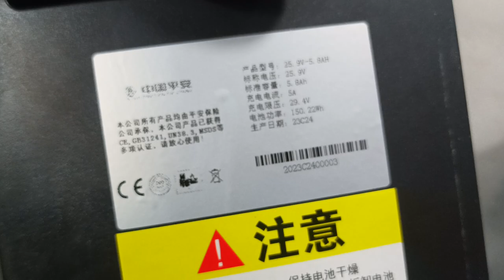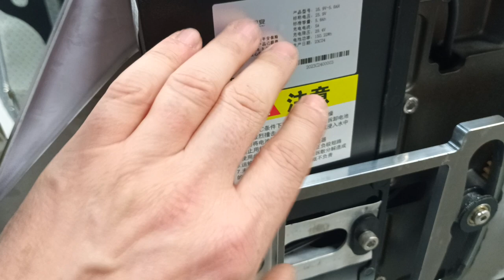MET Compact Pro 4WS / Кресло-коляска с анатомическим сиденьем и системой подруливания 4WS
MET Compact Pro 4WS
 Кресло-коляска с анатомическим сиденьем и системой подруливания 4WS
Кресло-коляска Compact Pro 4WS – компактная коляска в современном дизайне, предназначена для продолжительных поездок по дорогам с твёрдым покрытием в городе и на природе.

Модель оснащена системой подруливания задних колес 4WS - инновационной на рынке электрических колясок поворотной технологией, которая позволяет быстро и безопасно маневрировать в ограниченных пространствах. Кресло-коляска Compact Pro 4WS отличается оптимальным балансом устойчивости и маневренности. Благодаря компактным габаритам и продуманной складной конструкции ее удобно хранить дома или брать в поездки.

Особенности:

Система подруливания задних колес 4WS

Электромагнитная система торможения

Сиденье анатомического типа

Удобное хранение и транспортировка

Переосмысленный лаконичный дизайн

Система 4WS — это система, обеспечивающая маневрирование путем поворота четырёх колёс, а не двух. Поворот задних колес в противоположную сторону, увеличивает маневренность и уменьшает радиус поворота. При этом уменьшаются действующие на кресло боковые силы и, как следствие, повышается устойчивость.

Электромагнитная система торможения

Электромагнитная система торможения обеспечивает полный контроль над коляской. В повседневной жизни эта функция называется “горный тормоз”. Электромагнитная система торможения позволяет “поставить коляску на стояночный тормоз” как на ровной поверхности, так на склоне*.

Сиденье анатомического типа

Сиденье анатомического типа минимизирует излишнее давление и более равномерно распределяет вес пользователя, тем самым гарантируя комфортную и правильную посадку на протяжении длительного времени. Его уникальная форма рекомендована при наличии радикулита, пролежней, травмированного копчика и многих других состояниях.

Кресло легко складывается и раскладывается. Благодаря небольшому весу Compact Pro 4WS можно взять с собой в самолет, поезд, разместить в багажнике малолитражки и т.д.

Переосмысленный лаконичный дизайн

Кресло-коляска отличается эргономичной конструкцией и футуристичным дизайном в эстетике минимализма.

*максимальный угол склона до 12 градусов

Комплектация:
Зарядное устройство - 1 шт
Аккумулятор - 1 шт
Информация для транспортировки товара:
Габариты в упаковке -  0.44м. x 0.96м. x 0.68м.